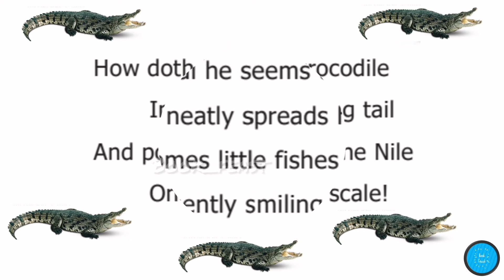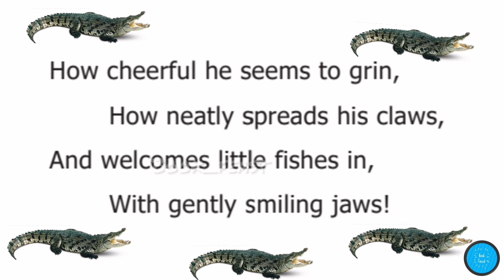Crocodile | Lewis Carroll | Class 6 | English | Term 1 | Samacheer Kalvi | in Tamil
Hey friends 👋👋👋
This video provides the detail explanation and summary of the above topic
📚📚📚Education 👉👉👉 Edutainment 📝😊📝😊📝😊

Reference: 6th standard
English Textbook
Samacheer Kalvi

Greetings
with Regards,